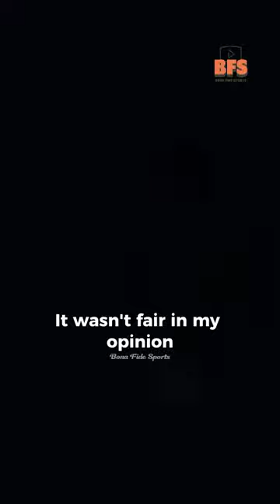Paulo Do Canio Retells His Infamous Referee Push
Paulo Di Canio talks about the infamous match where he pushed referee Paul Alcock down after receiving a red card. Di Canio was playing for Shefield Wednesday at the time in 1998 when a fight broke out between Patrick Vieira, Wim Yonk, Martin Keown and Paulo Di Canio.